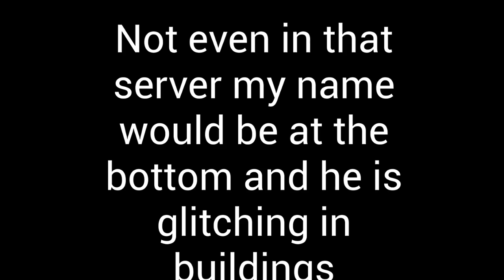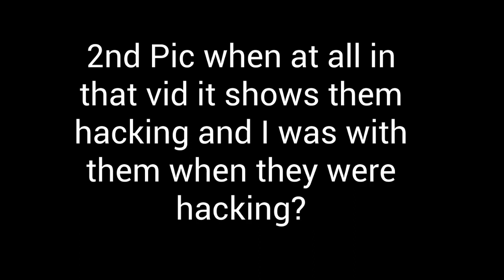Roblox | New Haven County | To all the Abusive/Gay Admins PART 2